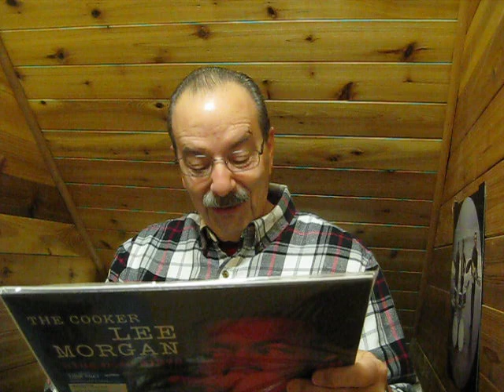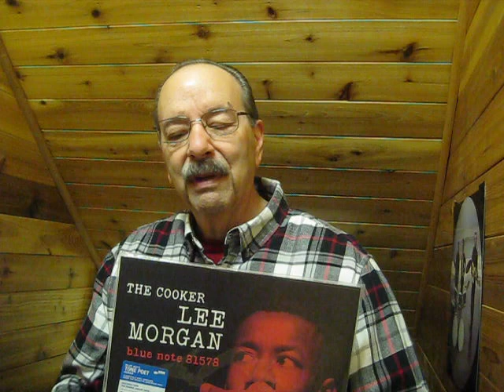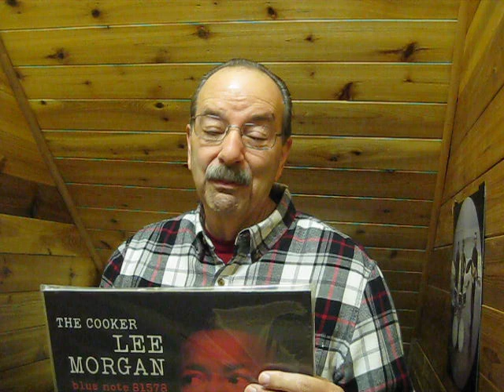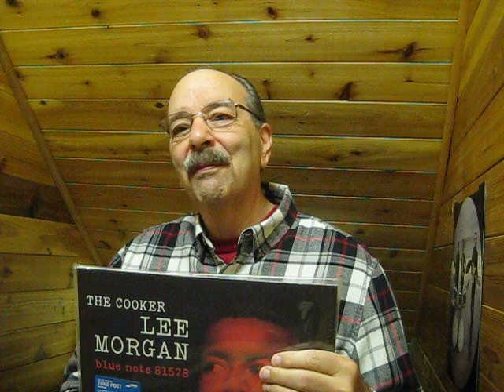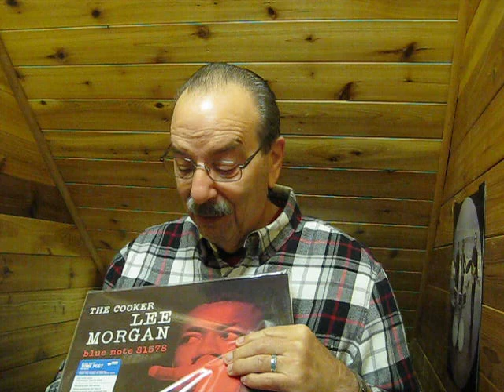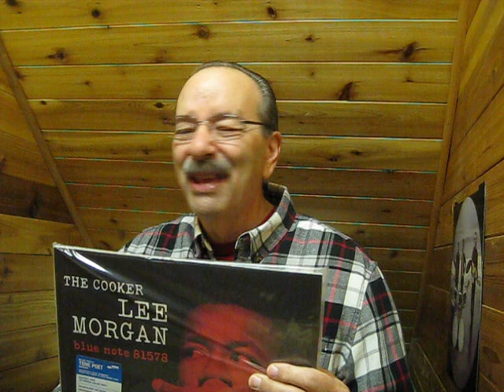My first VCLT - What a surprise!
I knew it was coming - I was very surprised when I opened the package - great choice. Sent to from: The Flip Side -Vinyl Community with J.C.